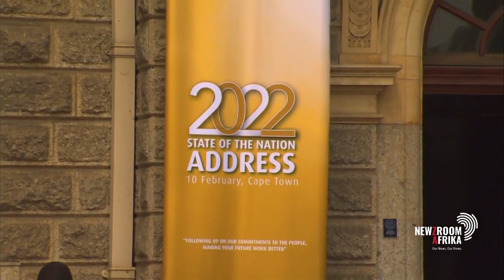Xoli Mngambi is in conversation with Minister Mmamoloko Kubayi- Ngubane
Members of Parliament will converge at the Cape Town City Hall tonight to hear President Cyril Ramaphosa table government's plans for the year ahead in his sixth State of the Nation Address. Our anchor Xoli Mngambi speaks to the Minister of Human Settlements, Water and Sanitation, Mmamoloko Kubayi- Ngubane.